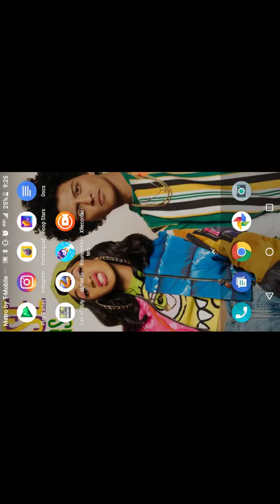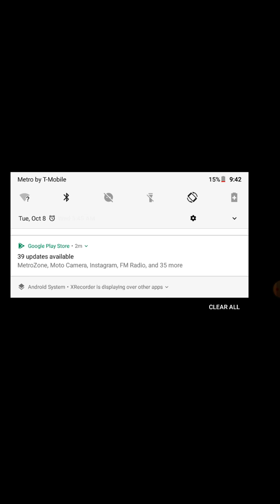Call of duty